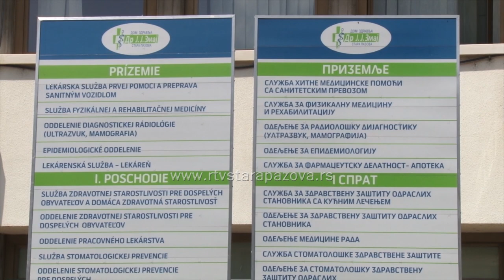Oko 600 ljudi u opštini Stara Pazova obavilo preventivne preglede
Ministarstvo zdravlja Republike Srbije je, radi što lakše i efikasnije provere zdravstvenog stanja građana, uvelo preventivne preglede u ustanovama širom Srbije. Juče su i građani staropazovačke Opštine bili u prilici da provere svoje zdravlje.